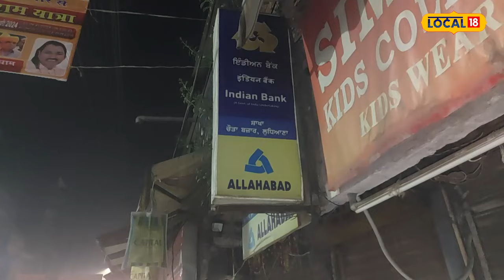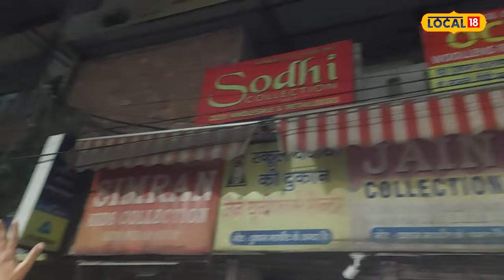Ludhiana: ਅੱਧੀ ਰਾਤ ਨੂੰ ਵੱਜਿਆ ਬੈਂਕ ਦਾ ਸਾਇਰਨ, ਪੈ ਗਿਆ ਰੌਲਾ, ਆ ਗਈ ਪੁਲਿਸ